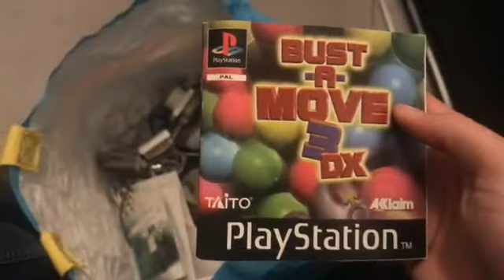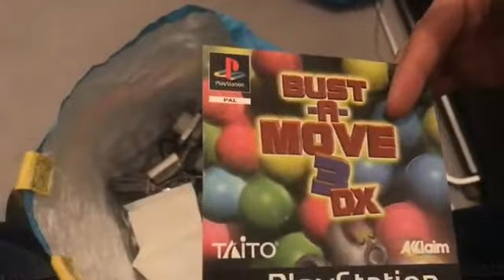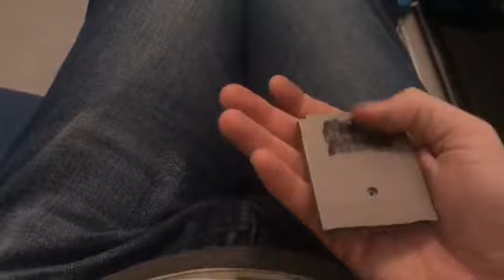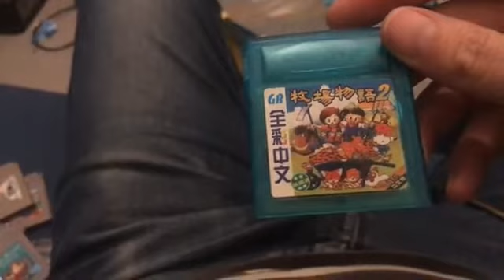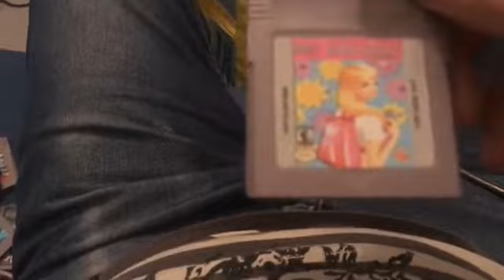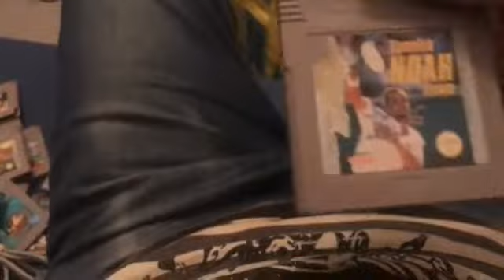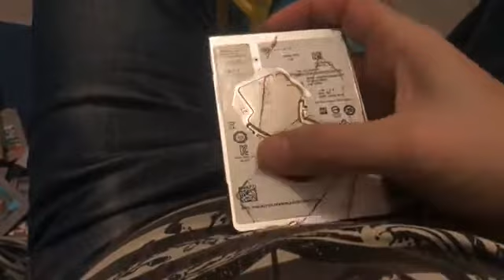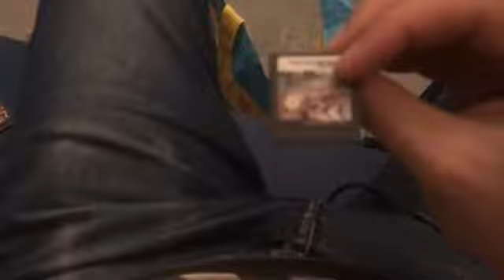Incroyable trouvaille dans une poubelle !!!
Grosse trouvaille dans une poubelle